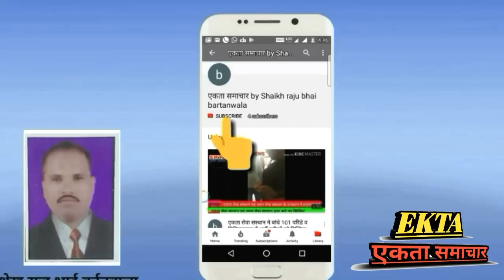सागवाड़ा नगर में मावली विधायक धर्म नारायण जोशी ने रोड़ शो किया